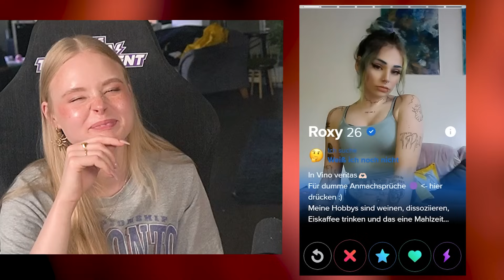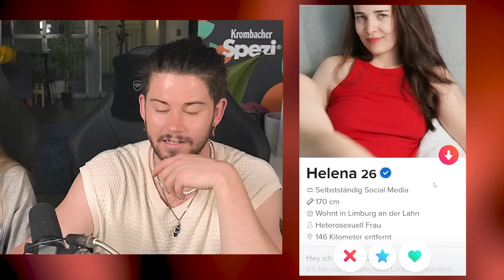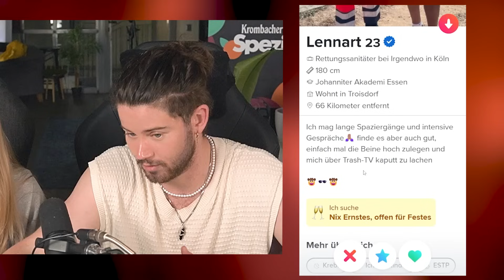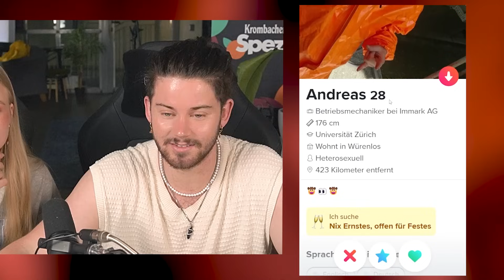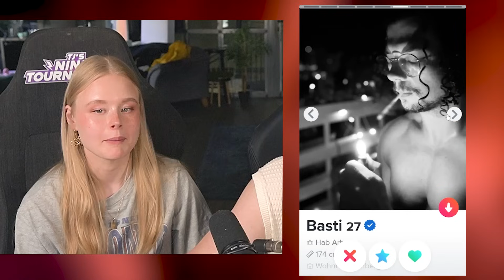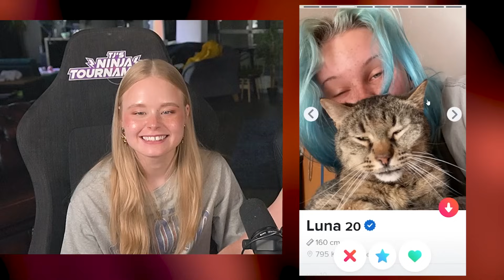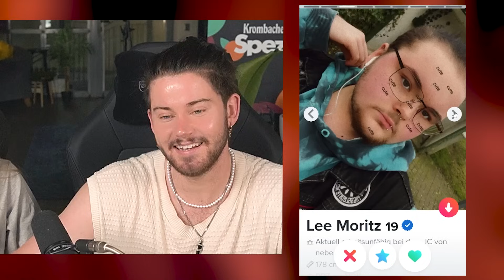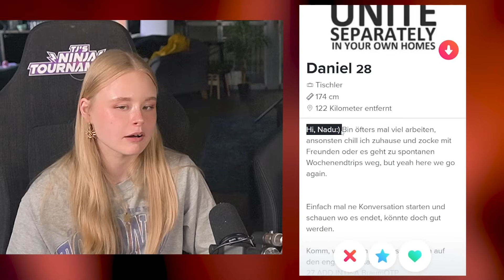WIR bewerten/roasten Tinderprofile von EUCH!!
Zu @marieejoan

TimJacken